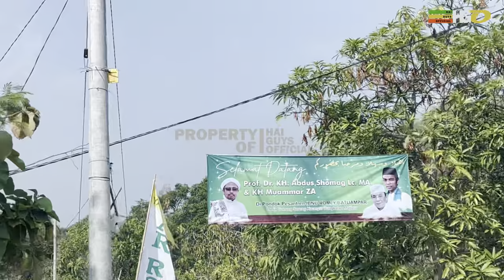Haru‼️Detik-detik UAS Ketemu Sang Idola | KH Muammar ZA | Batu Ampar, Bangkalan, Madura